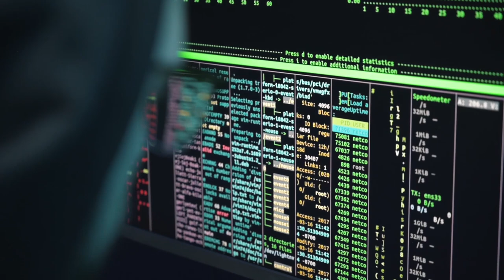8 Fraud Protection Tips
Getting hit with a fraud when you’re in charge can be devastating – even when you had absolutely nothing to do with it. What’s more, management often feels that someone has to take a hit for what happened and they terminate or demote the manager who was in charge, figuring they should have had tighter controls and practice in place “to prevent this kind of thing” from happening. That’s why we put together this quick run down of fraud protection practices everyone should be using. Make sure you stick around until the end when I discuss one strategy that few rely on and it’s shame for in at least of the big frauds that occurred recently, it could have saved the day.

Other
00:00 Fraud Protection Strategies
00:41 The Fraud Issue No One Likes to Confront
02:15 The High-Alert Fraud Issue
03:29 Variation of A Devastating Fraud
05:22 Putting on Your Fraud Hacking Hat
09:44 Be a Fraud Blabbermouth